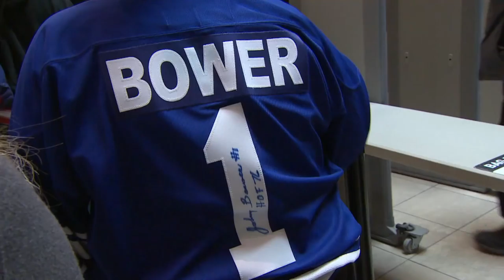Johnny Bower's memorial draws hockey legends and fans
A public memorial for Johnny Bower was attended by hockey legends and fans both young and old. For those who attended it was a spectacle befitting of Bower whose fierce competitiveness on the ice, and kindness and generosity off the ice, left a lasting impact on those who he met.